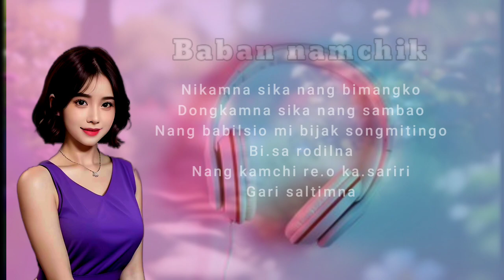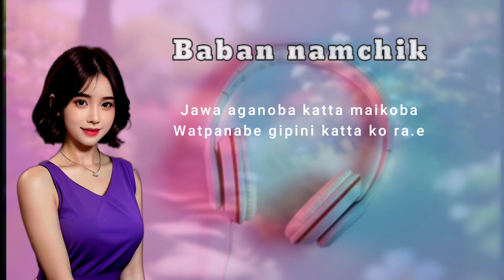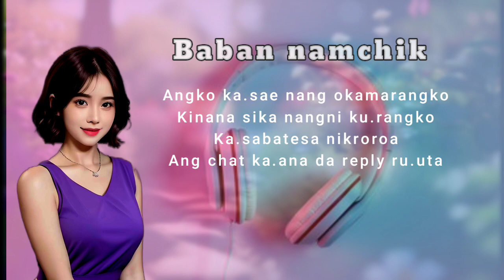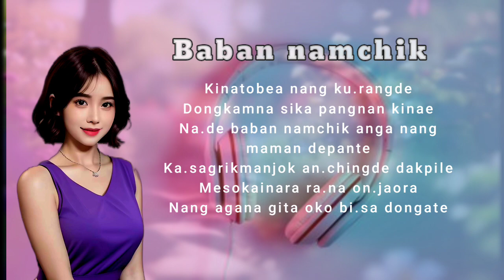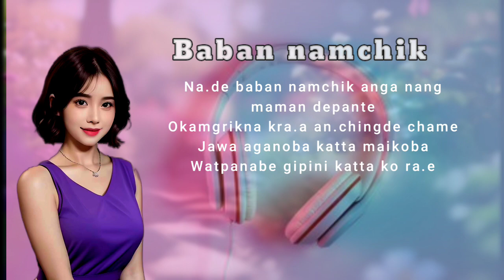Baban namchik G-Official music Lyrics Mama Krim||Prod by Lk Beat 🎉